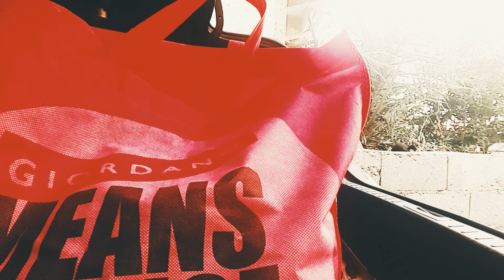PERFECT KABSA CHICKEN NG MGA PILIPINO SA SELDA #14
dahil wala kaming magawa sa weekend naisipan namin magluto ng kabsa..
ang sarap pala ng kabsa pag pilipino style!